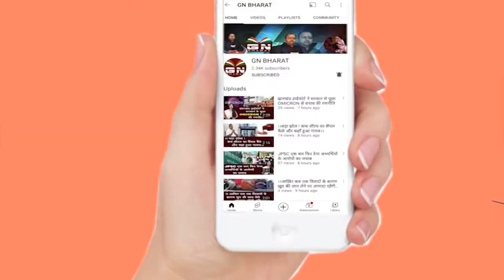घर से गांजा बेचती थी महिला, पुलिस ने किया गिरफ्तार देखे रिपोर्ट